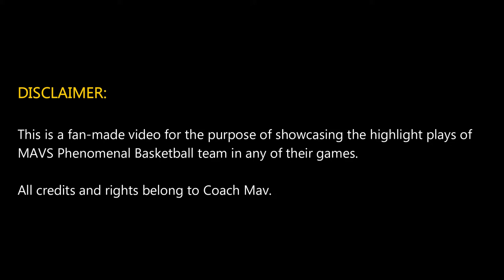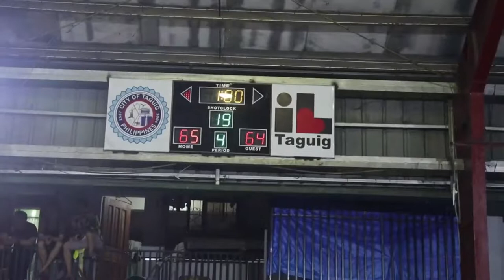Mav's Dayo Series Taguig Game Highlight Plays Bebe Terminez Mainit Mav's Phenomenal Basketball